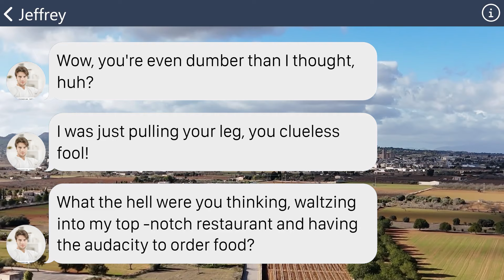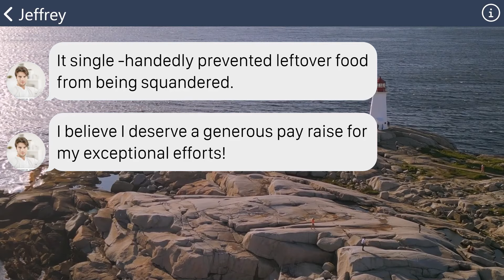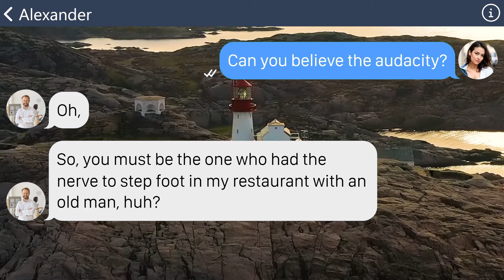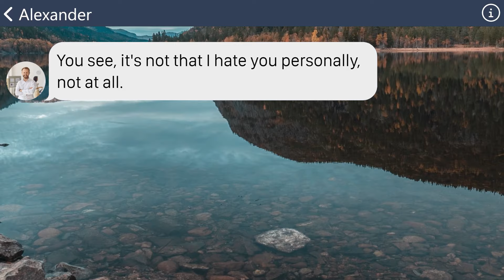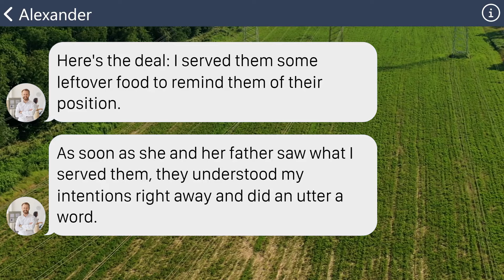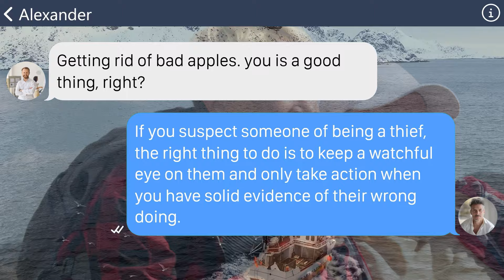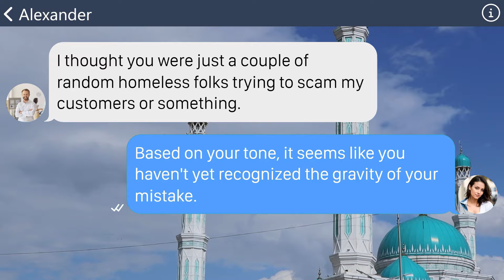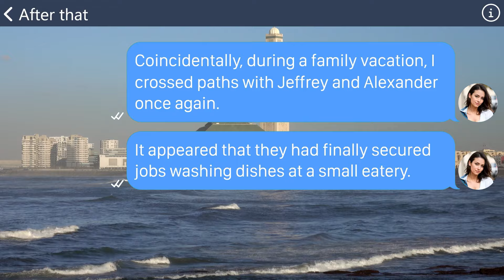【Apple】Arrogant waiter treats me and my FIL like trash for being poor. Karma kicks his ass LOL